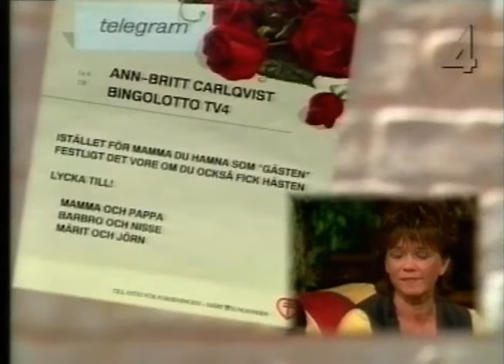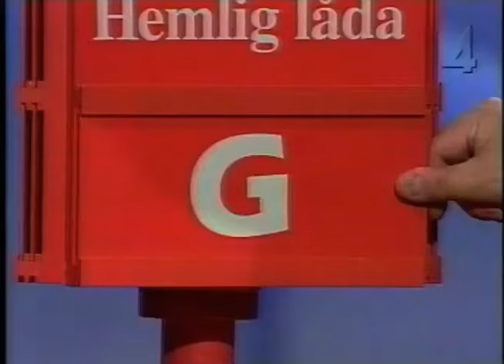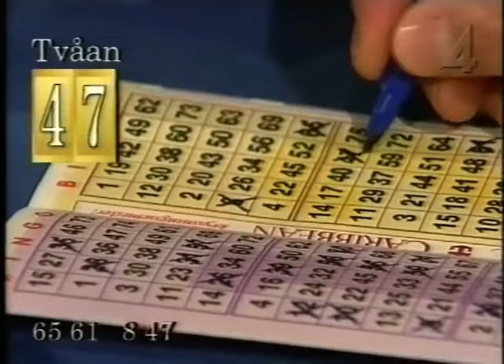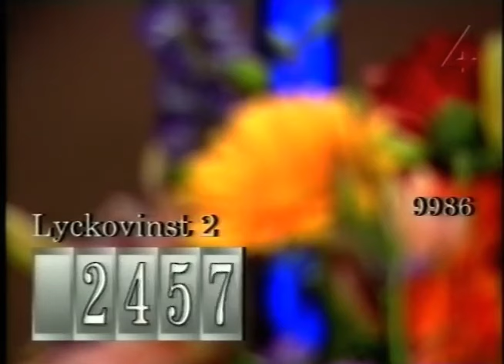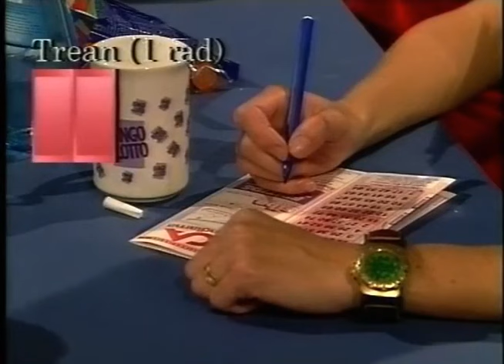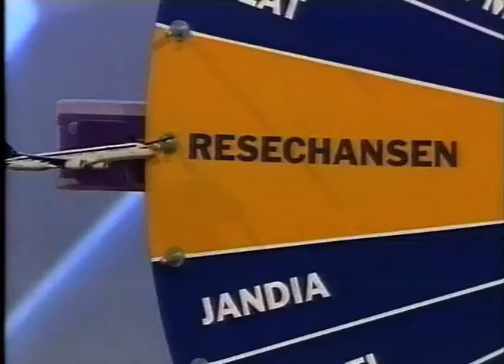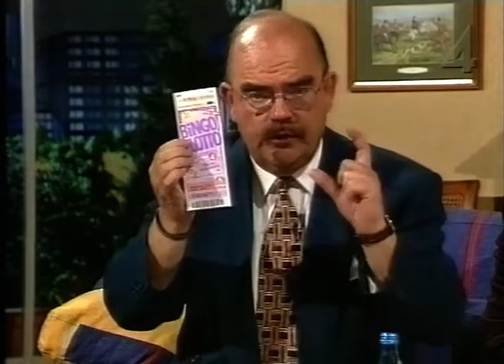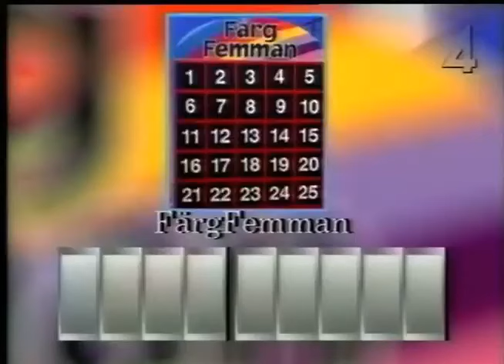BingoLotto, 21 september 1996